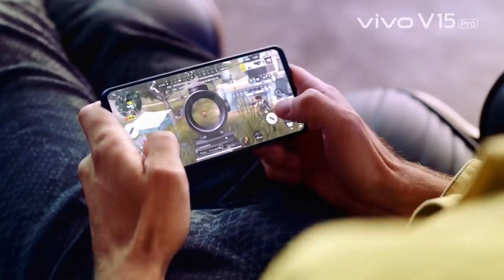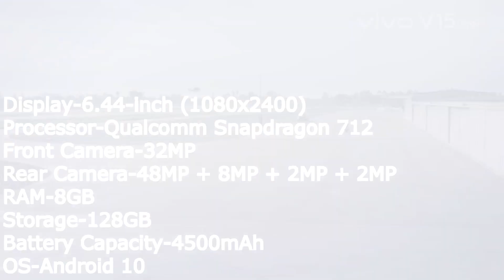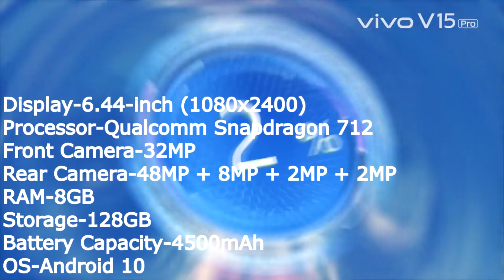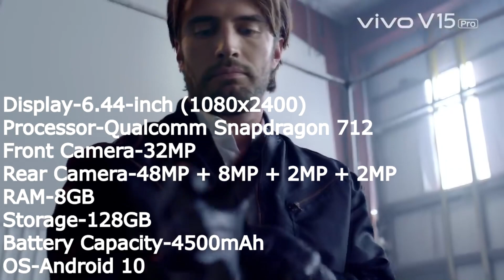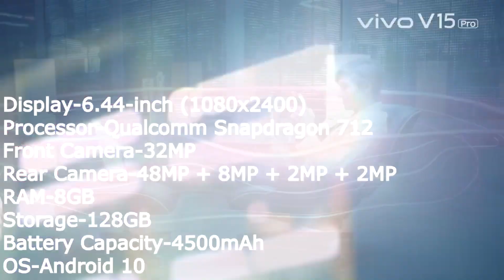Vivo V19 Price, Official Look, Design, Specifications, 8GB RAM, Camera, Features ⚡⚡⚡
AND MORE WATCHERS
ANY COMMENT WOULD HELP US ALOT
PLEASE DO COMMENT AND TELL ME SOMETHING ABOUT MY VIDEO
WATCHING MY SUBS AND LIKES AND GOOD COMMENTS WOULD HELP US ALOT

1. HP 15 Core i5 8th Gen – 15q-ds0010TU

2. Lenovo Ideapad – 81DE01REIN

3. HP 15 Intel Core i5 – 15q-ds0029TU

4.Asus VivoBook – X507UA-EJ859T

5.Lenovo Ideapad S145 – 81MV009CIN

HERE ARE THE LINKS TO BUY LAPTOPS IF THE PRICE FLUCTUATES YOU CAN GO FOR OTHER WEBSITE BUT BE CAREFULL OF THE SPECIFICATION OF THE LAPTOP